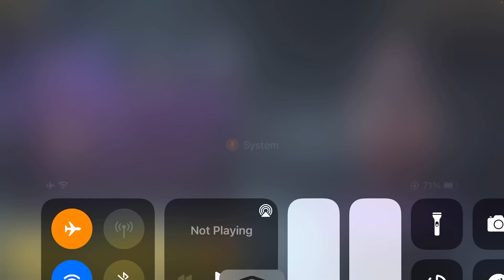Manta Ray Full Bloom | Nihonga Crate CODM